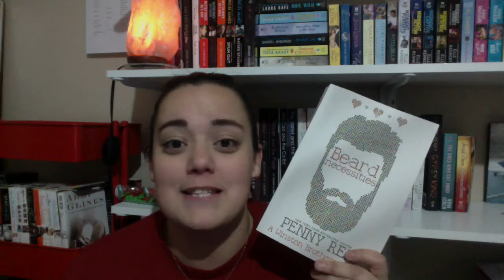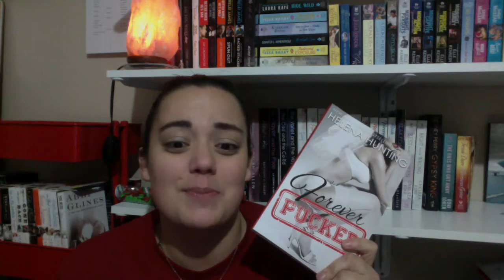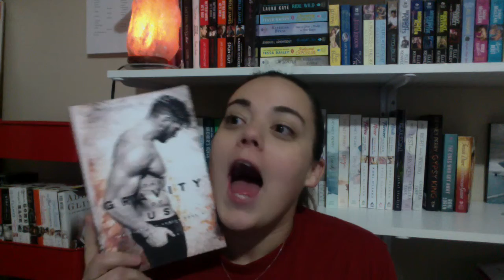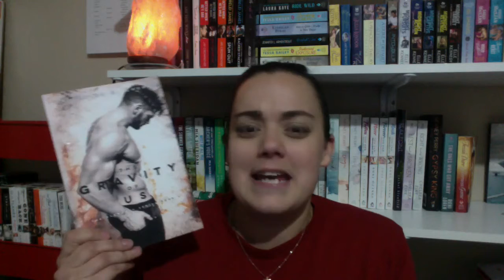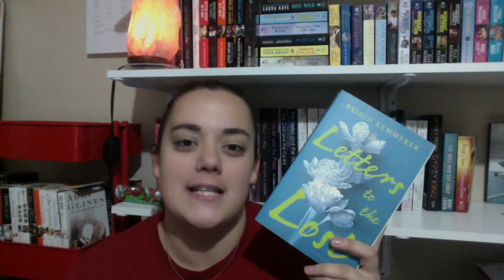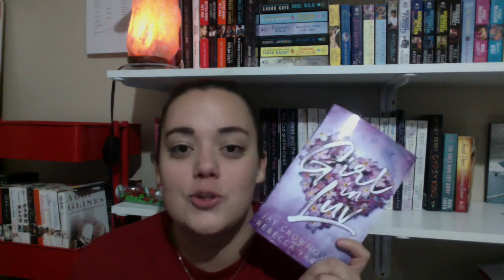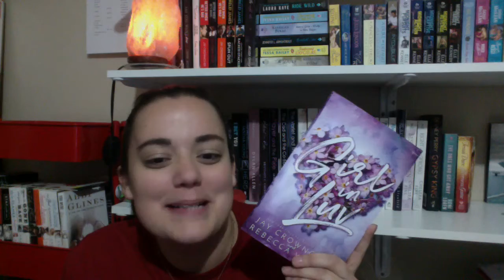What I Read This Month | December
I finished 2019 pretty strong. How did you do?